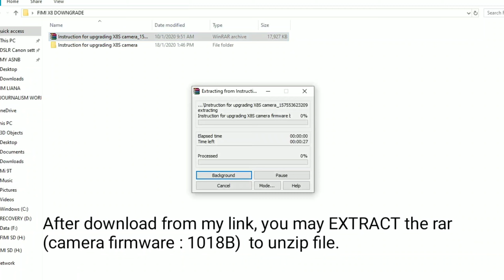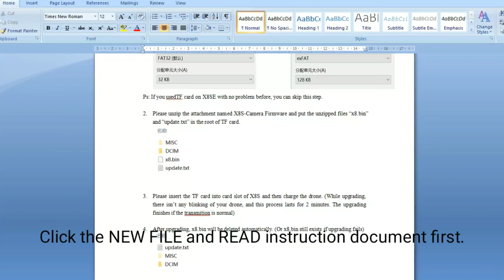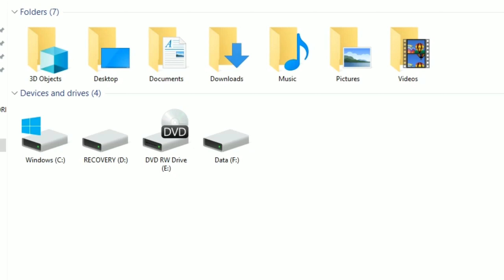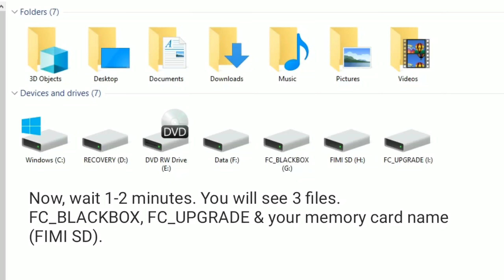How To Downgrade FIMI X8 SE Camera Firmware | From latest (1020A) to 1018B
Hello teammates! we all know the latest camera firmware (Fimi X8 SE) or update on last year (December, 2019) is bad quality. Too much 'blur' & not sharp. I had using the older one and the quality was great. So, I email to fimi support & they sent me the older version installer with some instruction. I don't really understand the 'charge drone' step in instruction document. I need to find way by myself & I did it. You can download the installer (link) from my google drive, here. 🙂